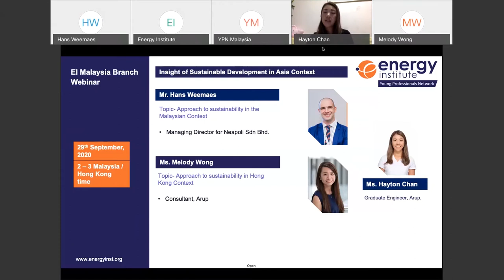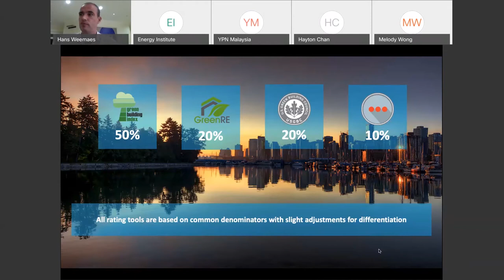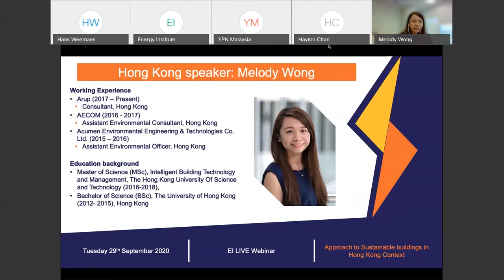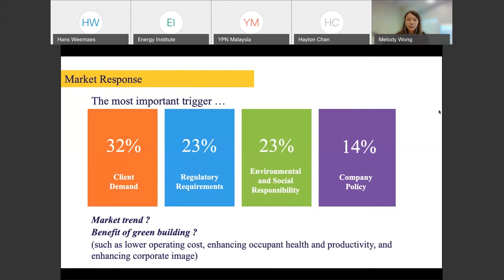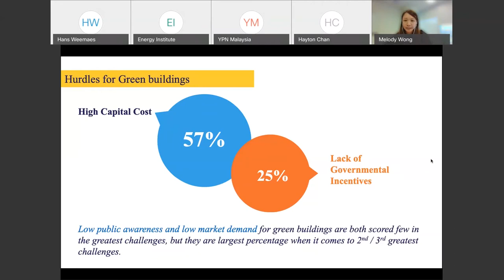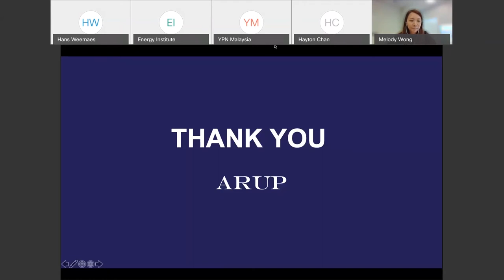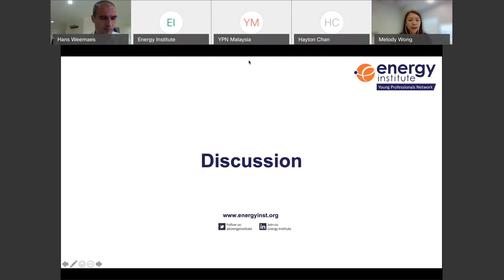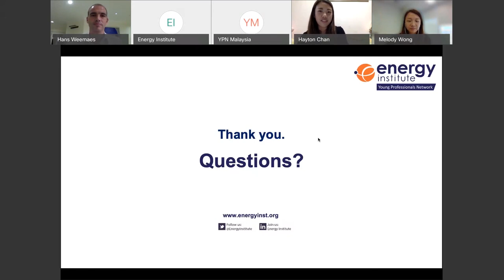EI LIVE webinar | Insight of Sustainable Development in Asia Context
Buildings are significant users of energy and materials in a society, and they have a large impact on the natural environment and resources. To reduce energy usage and greenhouse gas emission, it is very important to promote sustainable building design. In this sharing session, there are representatives from Hong Kong and Malaysia to talk about sustainable building design in their own context for idea exchanges and discussion.

Speakers: Hans Weemaes, Managing Director for Neapoli Sdn Bhd and Melody Wong, Consultant, Arup.